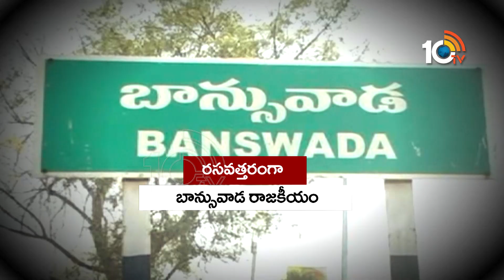Race Gurralu | Clear Cut Analysis Promo on Banswada Politics | బాన్సువాడ రేసుగుర్రాలు | 10TV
10TV is one of the Largest Content producing Telugu News Channel in Telugu States. Its one of the leaders in the production and broadcasting of un-biased and comprehensive news.
10TV offers round the clock coverage of latest breaking news and unique mix of news bulletins, current affairs and Entertainment programmes.
10TV Youtube Channel offers Latest News from Telugu States, Politics, Entertainment, Health, Sports Lifestyle, Devotional, National News, International News and lot more.!

హాయ్,
10టీవీ యూట్యూబ్ చానల్‌కి స్వాగతం. 10టీవీలో ప్రసారమయ్యే కథనాలతో పాటు ఆసక్తికరమైన మరెన్నో అంశాలను 10టీవీ యూట్యూబ్ చానల్లో మీకు అందిస్తాం. మా వీడియోలలో మీకు నచ్చిన వాటిని మాకు తెలియజేయండి. అలాంటి మరిన్ని కథనాలను మీకు అందించేందుకు ప్రయత్నిస్తాం. నచ్చిన వీడియోలను మరింత మందికి షేర్ చేయండి. చానల్‌ను సబ్‌స్క్రైబ్ చేయడం మరిచిపోకండి. ధన్యవాదములు.!